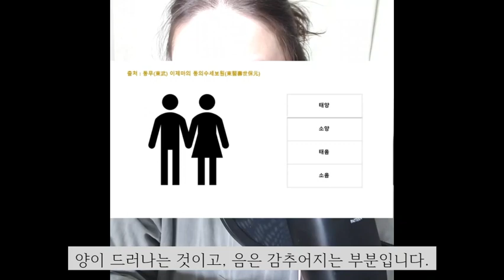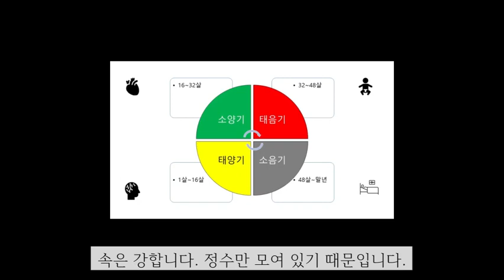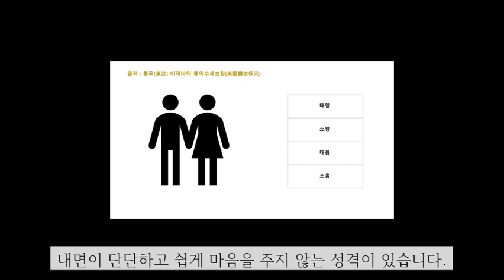태양인 태음인 소양인 소음인에 대해서 알려드림